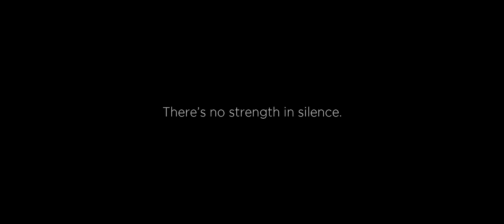Boys Don't Cry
A short film that questions the principles of masculinity and the unwritten rule that boys/men don't cry.
Written and Directed by Charles Copsey
Follow Us @HUMENorg